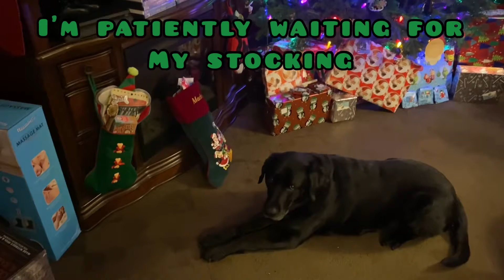Dogmas Day 25 - Treat Countdown